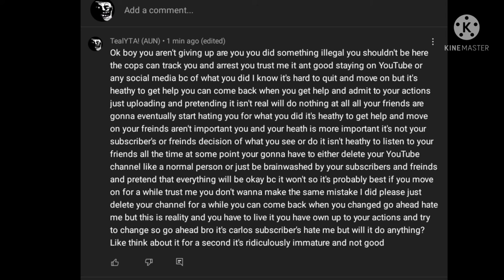for @Bro It's Carlos~Real One